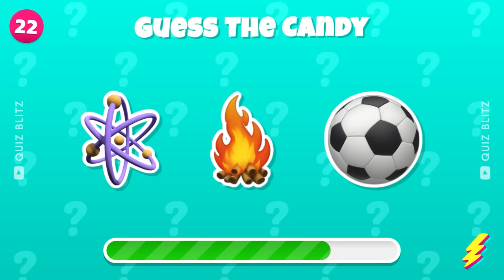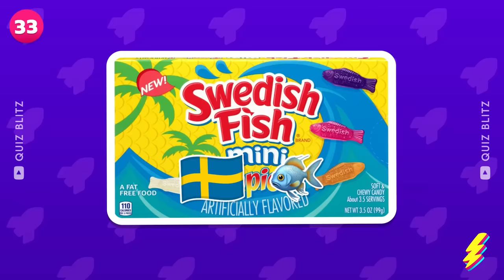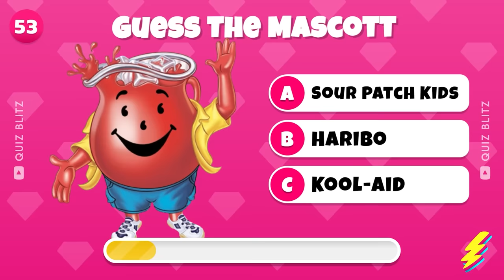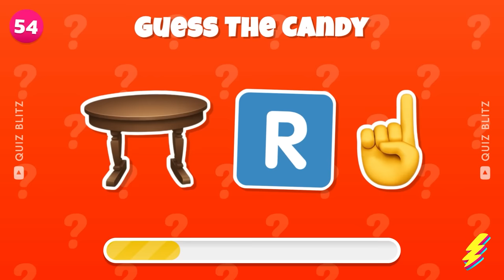Can You Guess the CANDY by Emoji? 🍬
Can you guess the candy by emoji? Take on the ultimate challenge in this candy quiz! Test your knowledge of popular candies and see if you can guess them just by looking at emojis. Get ready for a sweet adventure filled with excitement and surprises. Play along and see if you can beat the emoji candy challenge. Don't miss out on the fun - watch now and see if you can guess the candy!